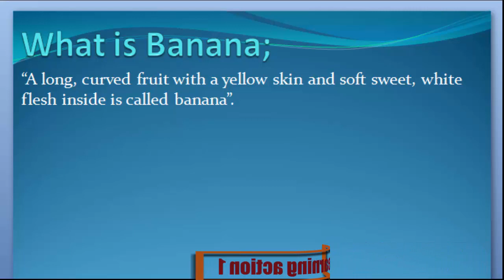What is Banana. Urdu/ English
Banana Keya ha janny Urdu or English me

 What are Banana
 Definition of Banana
 What is the Banana
 Meaning of Banana
 Stands for Banana
 Who is the Banana
What is meant by Banana
Banana
 Learning Action 1
  Banana Urdu or English me,
  Banana Urdu me,
  Banana English me,
  Banana in Urdu,
  Banana in English,
  Banana Keya ha,
  Banana Kisay khaty hy,
  Banana Isy keya khaty hy,
  Banana Urdu and English,
  Banana English and Urdu,
  Banana English or Urdu,
  Banana Describe Kary,
  Banana Explain Kary ,
  Banana Explain Kary Urdu or English,
  Banana Describe Kary Urdu or English,
  Banana Describe in Urdu,
  Banana Describe in English,
  Banana Explain in Urdu,
  Banana Explain in English,